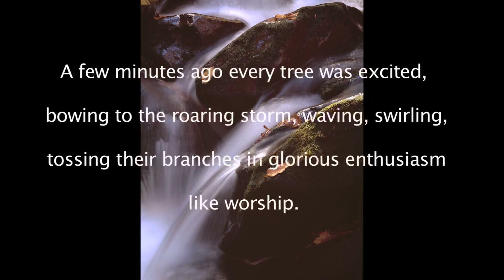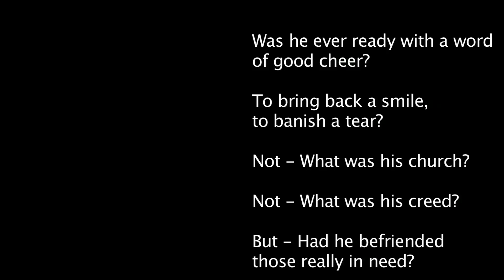Peter rip begin and end portions MPEG 4 800Kbps ALX